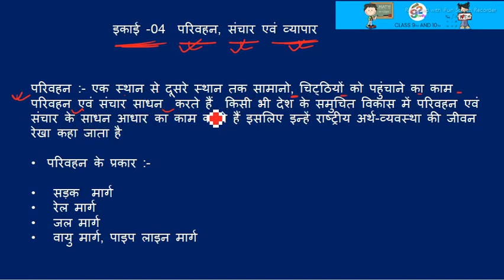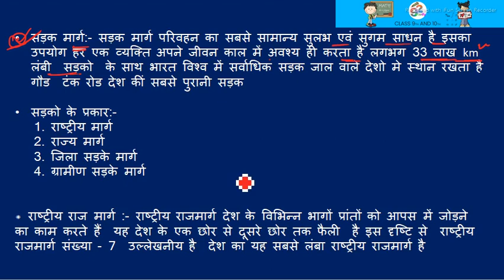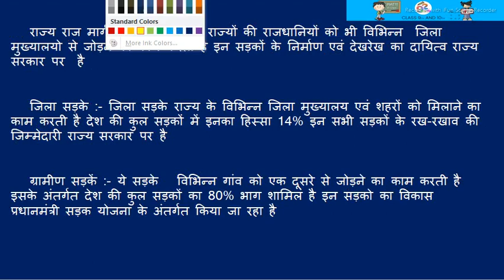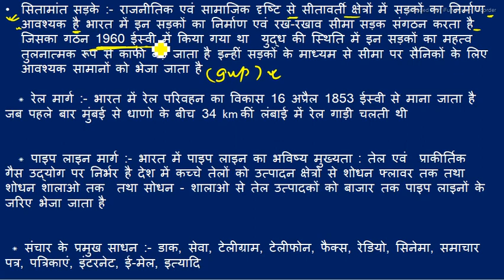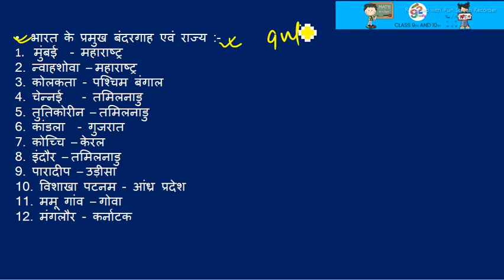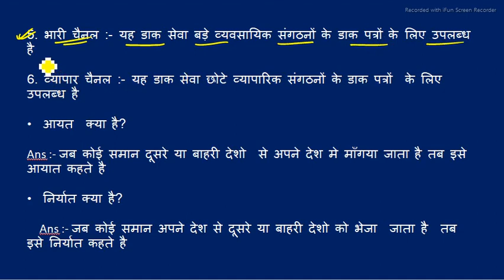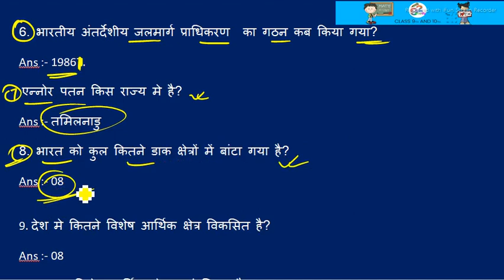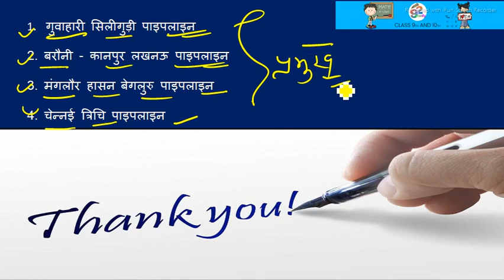इकाई :- 04 परिवहन संचार एवं व्यापार(भूगोल )NCERT Geography Class 10th Board Exam 2022..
Study 92 Amrish sir|| State Board || NCERT || class 10th ||maths|| English || grammar || mathematics ||| physics || geography || Hindi || Sanskrit|| tense || present imperfect tense || 10th full chapter || all subject

Noon Academy link...

Hey! I love this course on Noon Academy by AMRISH KUMAR SINGH . Come & join me in  live interactive classes, competitions and practice sessions. Use my invite link to earn special discounts.

Instagram par follow kre...